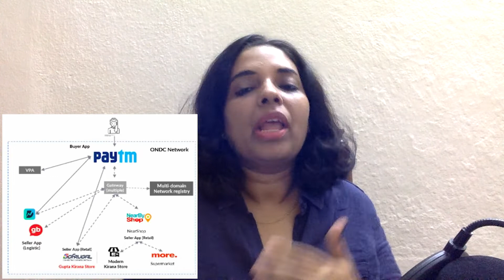ONDC Ecommerce Revolution in India||ONDC Explained||What is ONDC|| Open network for digital commerce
- ONDC Full form
- What is ONDC
- ONDC Explained
- ONDC Demo

Top 5 Apps for Small Business Owners || Best Apps for Small Business Owners FREE || SIRISHA VARMA

How to Invest in Startups before IPO in India? How to Invest in Startups in India with Little Money?

My E-book on "17 Business Rules for Dummies" on amazon.com

My E-book on "17 Business Rules for Dummies" on amazon.in

Happy Marketing!